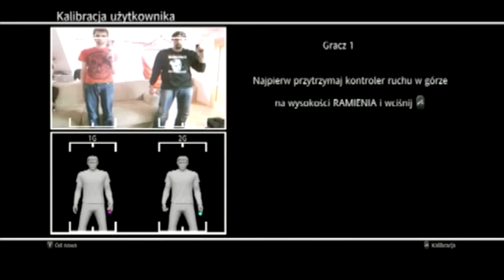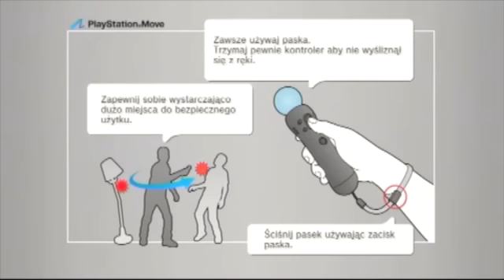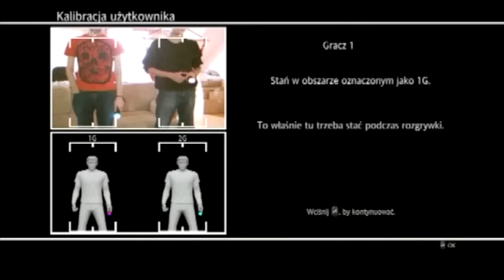Na kanapie: Move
Tym razem nasze "na kanapie" jest poza kanapą, gdyż bawimy się kontrolerami Move do Sony PlayStation 3. Jak sprawdzają się nowe gadżety Sony? Czy gry na nie są fajne? Sprawdźcie